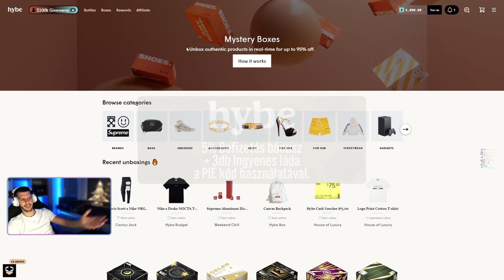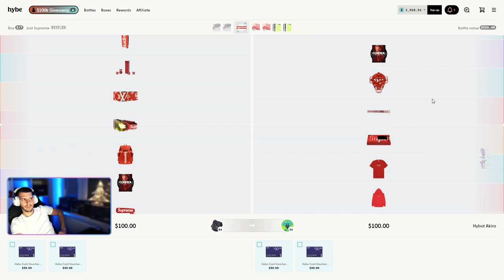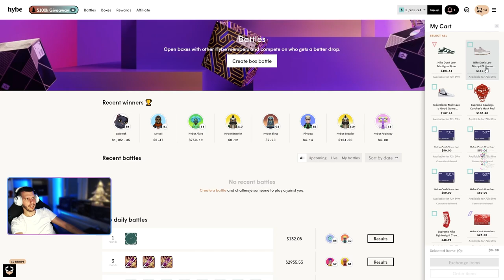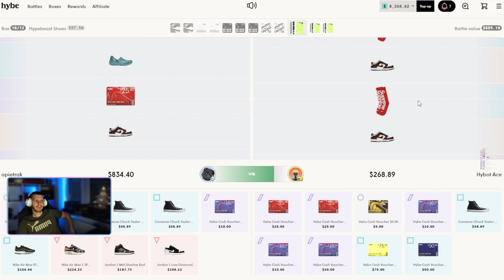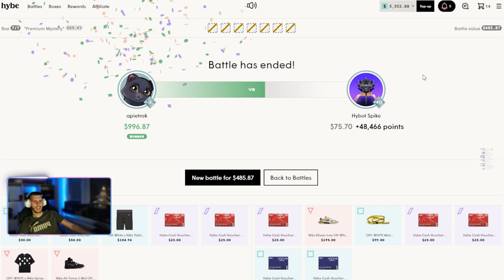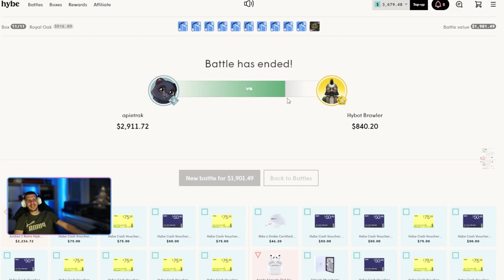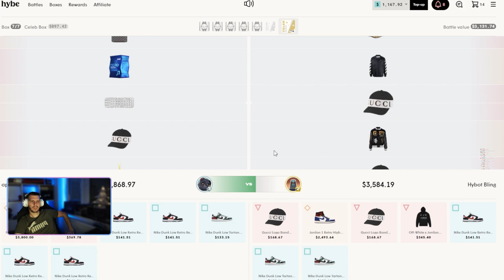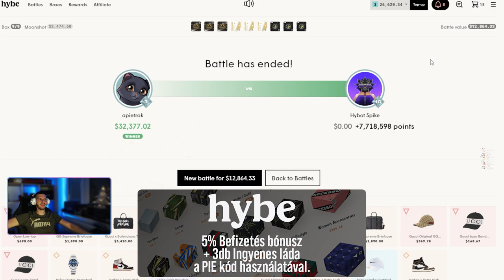ROBBANTOTTAM EGY ROLEXET ⌚🤑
Sok rejtélyes doboz van, amelyek luxustermékeket tartalmaznak, mint például Gucci, Off-white, Supreme, Bape és még sok más a Hybe oldalán!   Ne felejtsd el megnézni őket, és a fenti linkre kattintva 3 ingyenes dobozt és +5% bónuszt kapsz az első befizetésedhez, amikor regisztrálsz!